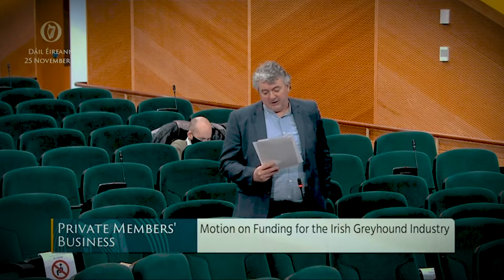Thomas Pringle TD - Greyhound Industry Should Not Be Funded From Public Purse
I spoke on the millions in public money given to the greyhound industry each year. Crucial areas such as domestic violence services, housing and health would benefit more from those funds. The pandemic has laid out difficult fiscal choices, balancing public health with the public purse.

Why am I talking about Covid, domestic violence and resources during a debate about a Private Members’ Motion on greyhounds? Because the greyhound industry receives huge sums of Exchequer funding; the amount for 2021 is €19.2m.

Because people have said to me, ‘greyhounds are getting more money than women’s services’,” he said.

The Social Democrats’ Private Members Motion would reverse an increase of €2.4m in funding to the greyhound industry and call on Government to increase funding for the welfare of greyhounds and to phase out State support for the Irish greyhound racing industry.

Why is the State still funding the industry? After the 2019 RTÉ Investigates programme, ‘Running for Their Lives’ highlighted the cruel acts taking place in the industry. The advocacy groups have said greyhounds are being overbred and that some 6,000 are culled every year. Attendance at the events has dropped. Live hare coursing should also be banned.

I know that there are some greyhound breeders and owners who adore their dogs and treat them well. But, unfortunately, there are many who see them as money-making machines and weaker pups and litters as collateral damage.

I would like to see this type of racing done away with as a sport, but if it must still happen, it should certainly not be supplemented by the public purse. Nor should it be taking scarce resources away from areas such as domestic violence, housing, or health provision.

I am more than happy to support the motion and believe that it is important for us to defund the greyhound industry.